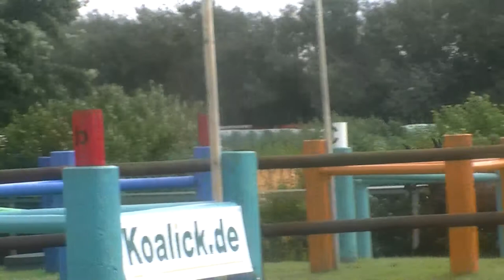WM Minden 2017 Marathon Sandra Chardonnens Hindernis 2